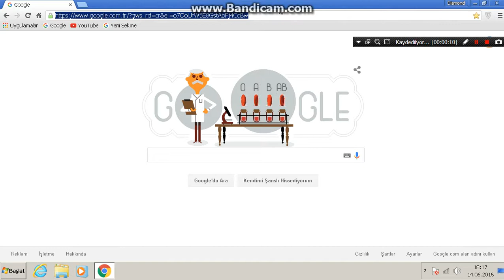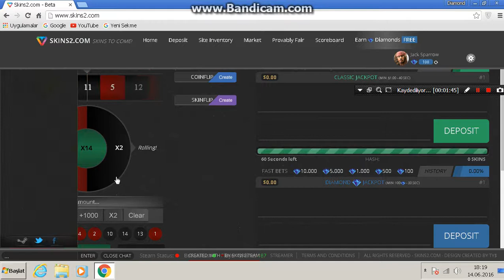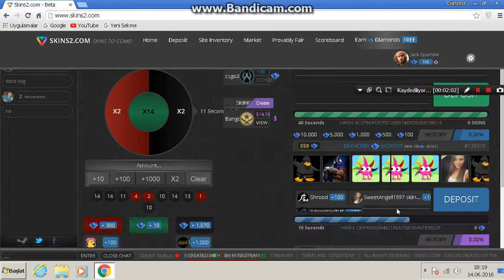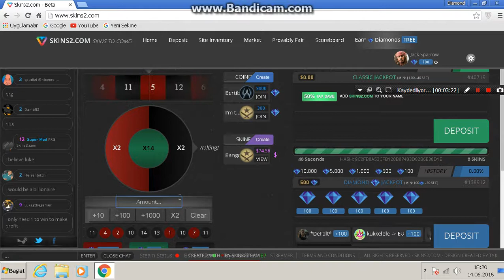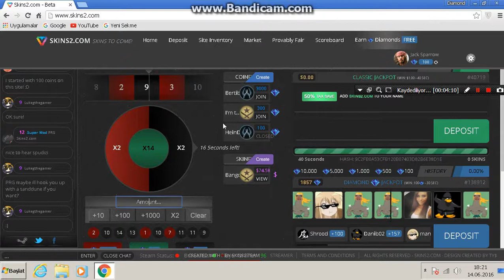CS:GO Kolay Bedava Skin Kazanma Sitesi (BIÇAK DAHİL)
free coin : DOGUK

Sorularınız İçin: antiminion1 (skype)